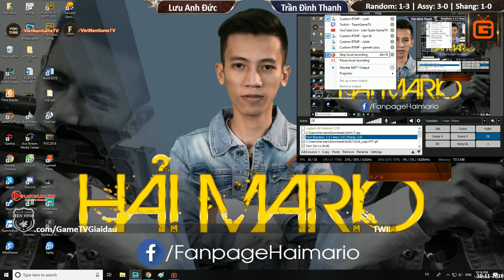AoE Liên Tỉnh 2018 | Khu Vực 6 | Vòng Tứ Kết | Shang - Trận 2 | L.A.Đức vs T.Đ.Thanh